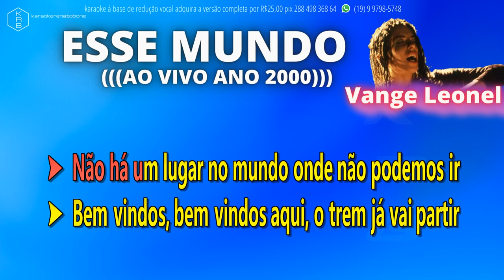ESSE MUNDO (AO VIVO 2000) - VANGE LEONEL - PLAYBACK DEMONSTRAÇÃO